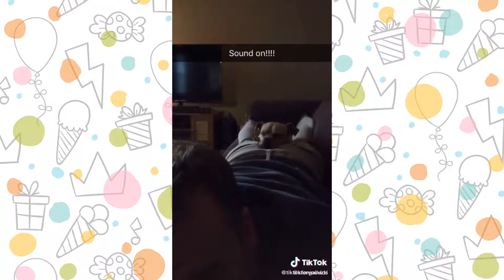Top viral trending videos of the week #2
We almost had it 🤦🏻‍♀️
  by @cmuller_
omg!
  by @jsauce2raw
Grape#paint#toy#fyp
  by @uynkoooguctn
When the labs busy but the combat medics arent working.
  by @dyl527
  by @peemstream
THIS IS A JOKE I LOVE HIM SO MUCH AND HE LAUGHED AFTER THIS bf
  by @madelineauvenshin
Your daily puppy content adoptdontshop @labellefoundation
  by @zedd
I love baths time 🛀
  by @mojothemonkey
  by @lelepons
☺️when there is only one fan in your house#smartdog
  by @petlove522
  by @dianal0409
Mike hit that one note
  by @malekharajli3
Pranks on mom part 3🤪🤪killyourvibe
  by @mianey2
These are the only scissors I could find 😂🤦🏼‍♂️ @mrbeast
  by @chrisbuysman
No Info
  by @debbyryan
Joshua 1:9
  by @am.paint.h
  by @tomammirati
  by @p_kathlyn03
Yummm
  by @lolo.watson
No Info
  by @ricokearney
I PAINTED A STRANGERS CAR - Watch what happens next 😩 LIKE for PART 2
  by @abelcarden
Who gave my girlfriend a fire extinguisher🧯😩😭
  by @therealhammytv
Its sad to say/hear but I had to let yall know🤦🏽‍♂️
  by @kcallii
Via @melissadossjones
  by @bestviralvidz
Yay! ☺️
  by @austinsprinz
When hes a 7 ft b-ball player and ur a 5 ft actress
  by @taybayfit
Card manipulation level 10000
  by @shinlimmagic
i really said 🥺
  by @poki
This Target employee got really confused. 😐😱
  by @xavier_mortimer
No Info
  by @tiktokforyouvids
late night adventures🥛oreo oreochallenge @alexa_perez21
  by @odette_alvaaa
How fast do you think she can run...?!
  by @alanarosestobsky